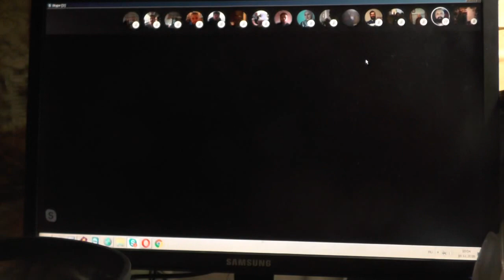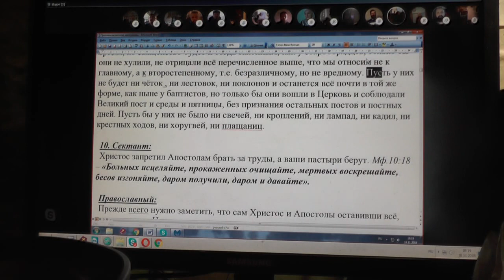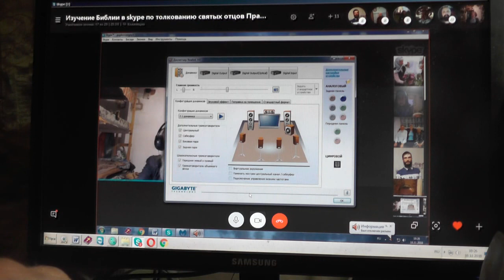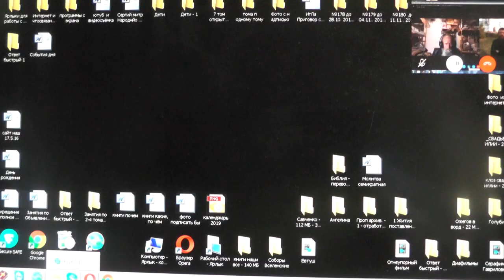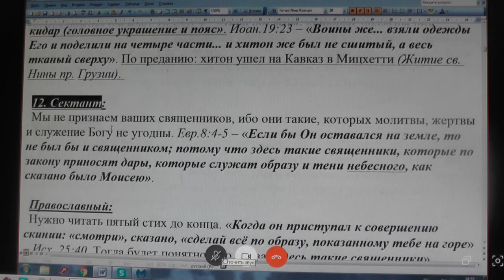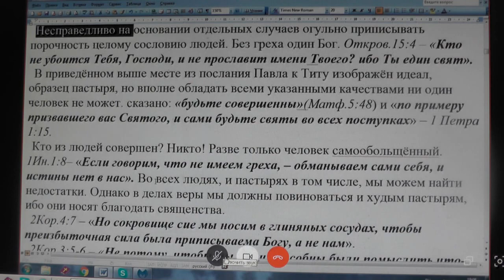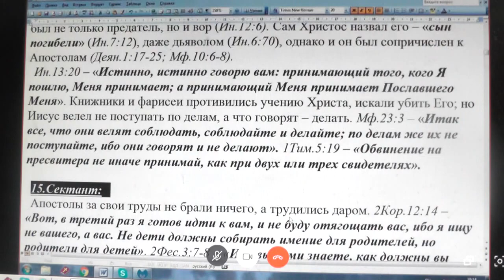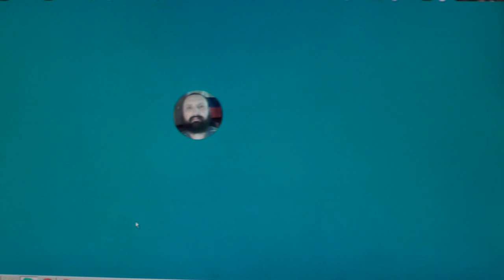№2. кто… уклонится от истины, и обратит кто его, пусть тот знает… Иак. 4:19 08. 11. 2018